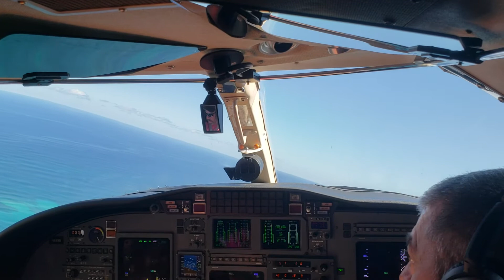Citation Bravo TJIG Takeoff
Citation Bravo Takeoff from Isla Grade Airport (TJIG) San Juan Puerto Rico - 26 October 2018